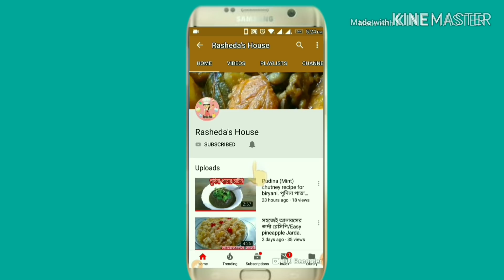ঘরে বেঁচে যাওয়া কলা দিয়ে বানিয়ে ফেলুন এই মজাদার রেসিপিটি/Banana cake/কলার কেক/কলার পিঠা/